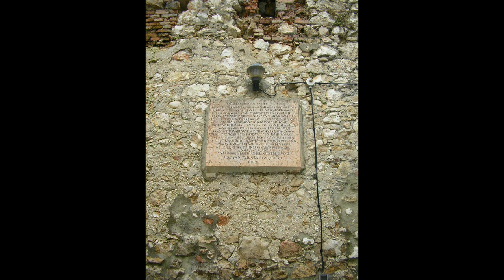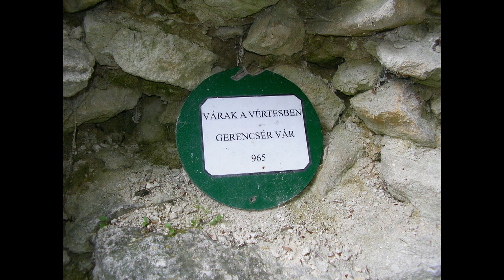Várak a Vértesben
Csókakő, Vitány, Csáki vár, Szentgyörgyvár, Gerencsér, Várgesztes... A várak mellett Vértesszentkereszt is megtalálható az általam készített fotók között. A Vértes igazi gyöngyszeme nagyon is illik a középkori emlékeink közé...